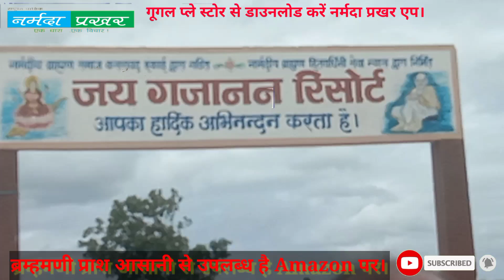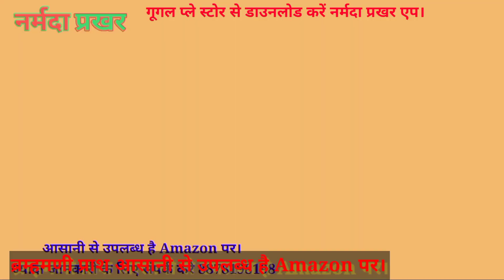जय_गजानन_रिसोर्ट_कसरावद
कसरावद में नर्मदेय ब्राह्मण समाज का अत्याधुनिक सुविधाओं से युक्त भवन , जहां पर विशाल प्रांगण , 2 बड़े  वातानुकूलित हॉल , करीब 30 कमरे जिसमे 10 से 12 कमरों में AC की व्यवस्था ।  हर कमरे में गर्म पानी की व्यवस्था ।